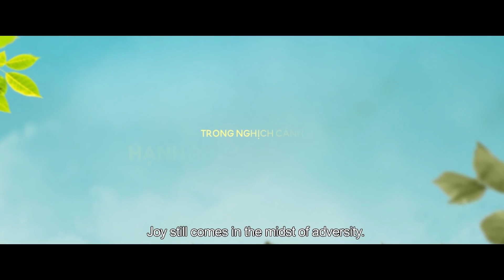RYAN REVIEW PHIM: Hạnh phúc của mẹ | Cát Phượng x Kiều Minh Tuấn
Cùng Ryan review một bộ phim đã lấy nước mắt của không ít khán giả vào ngày 8-3-2019 nha.